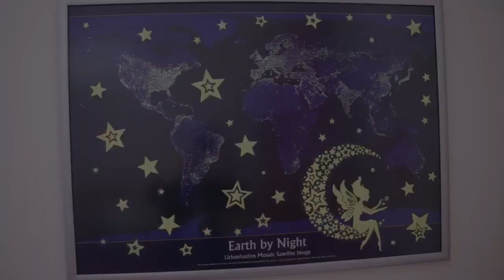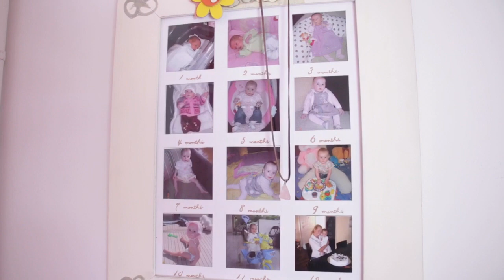Το δωμάτιο μου - room tour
Γεια σας🤗 Σε αυτό το video θα σας δείξω το δωμάτιο μου💕😊💕😊.

Music 🎶